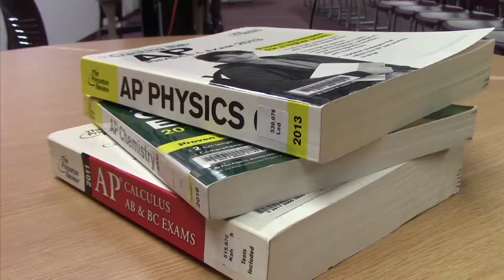School Stress- MS Douglas High (WMSDTV)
BTN story on stress from school for high school students.  Produced by Marjory Stoneman Douglas High